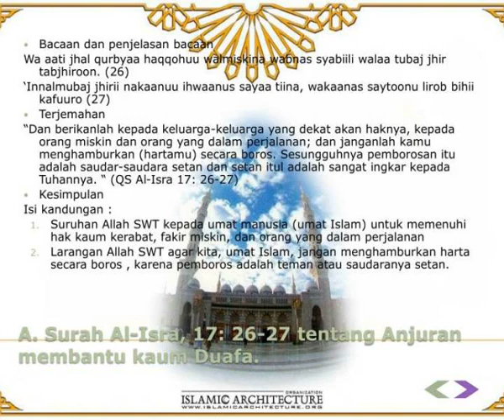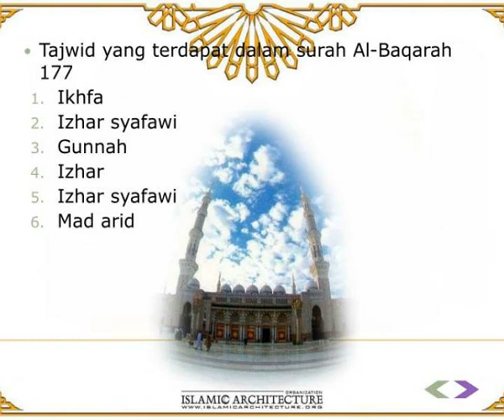pendidikan agama islam kelas xi sma